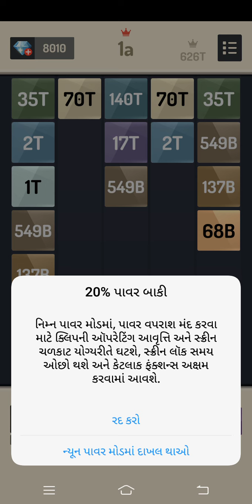MERGE BLOCK 2048 265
MERGE BLOCK 2048
   265